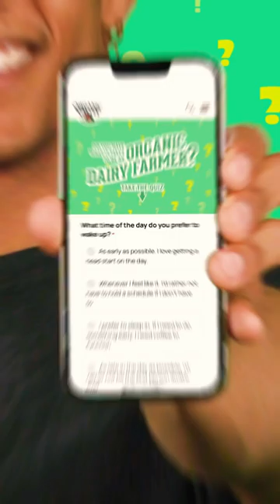Do You Have What it Takes to be an Organic Dairy Farmer? | Organic Valley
Think you have what it takes to be an organic dairy farmer? Take Organic Valley's June Dairy Month quiz for a chance to win free products and $50 towards our exclusive new gear! The 2023 June Dairy Month Quiz is closed. Thank you to all who entered!